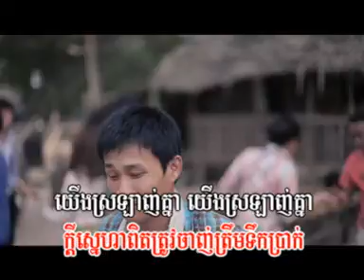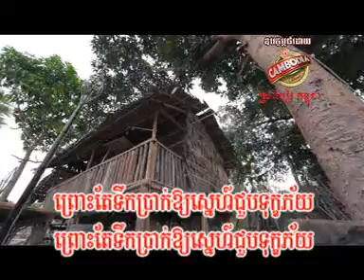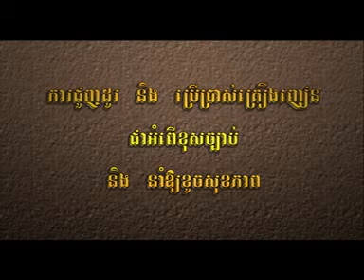Tik Dors Lerng Thlai (Thina) - Town VCD 28